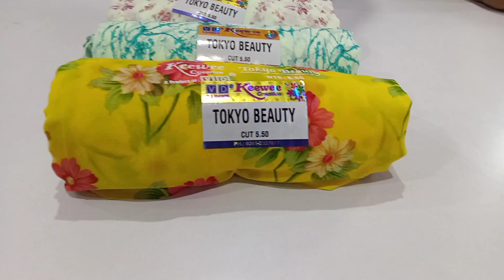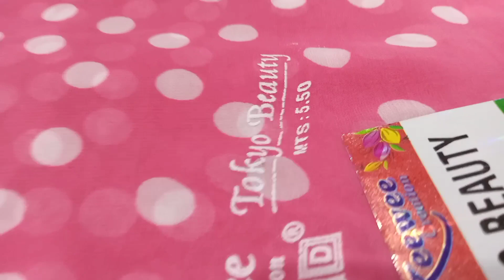Tokyo Beauty Saree Collection with Price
Grace Tex